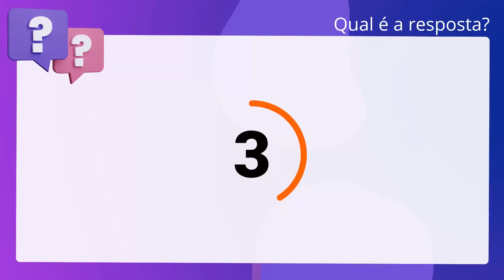QScon Direito: [Art. 130-A, CF] CESPE 2020 - Promotor de Justiça de Entrância Inicial (MPE-CE)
Art. 130A, CF | CESPE 2020 | Promotor de Justiça de Entrância Inicial | (MPECE)

Segundo a CF, o Conselho Nacional do Ministério Público (CNMP) é presidido pelo corregedor nacional do Ministério Público.

Gabarito: Falso